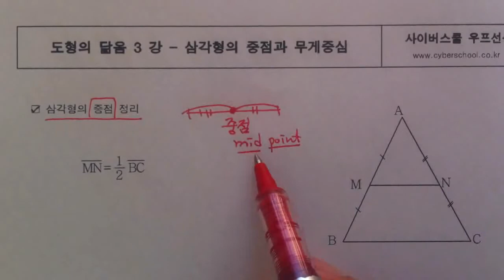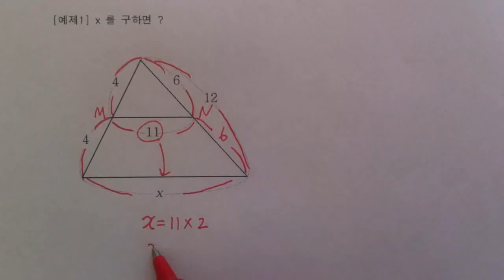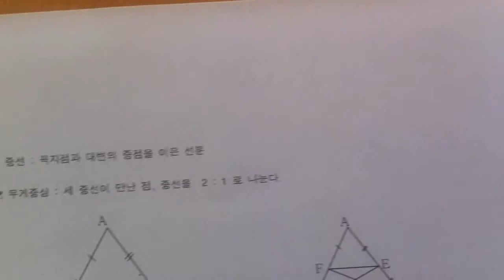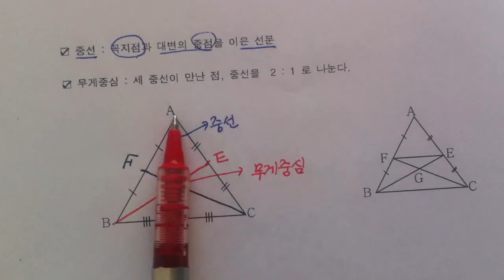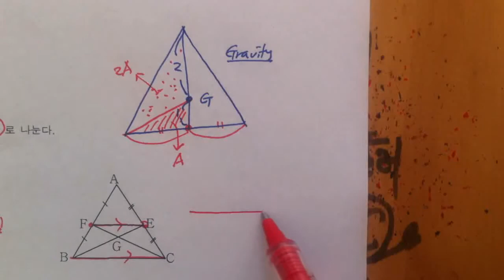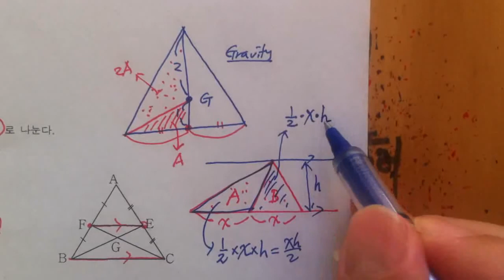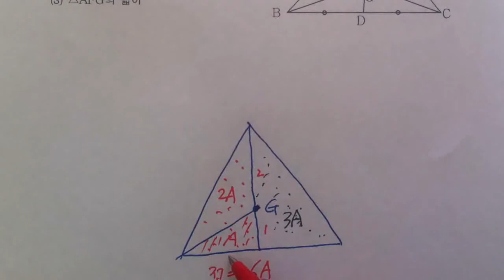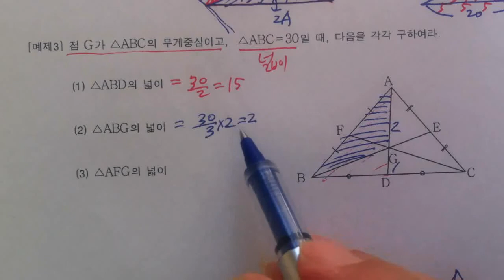[우프 중2수학] 35강 - 삼각형의 중점과 무게 중심